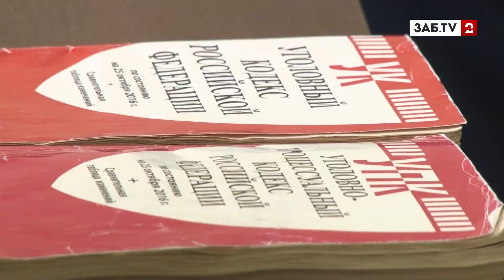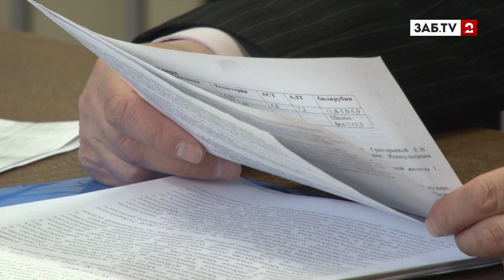Сын задержанного экс-министра Кузьминова: "Он не собирался никуда уезжать"